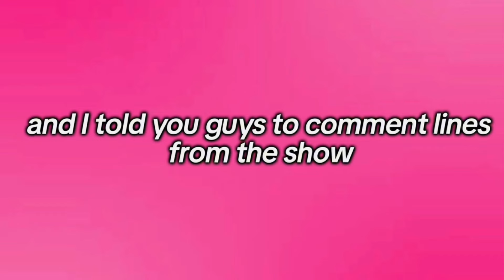Rainbow High Once Said…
(Also there’s a bonus clip from my first post that I did that I added because no one commented lol.)

Whenever I Post a New Video!

Editing: ✨CapCut, Phonto & Picsart

Name: Juliette
Age: 17
Zodiac Sign: Aries ♈️
Favourite Color: Emerald Green 💚

I Do Videos Mostly Of Rainbow High But Sometimes Other Things.

Instagram: Lunascine & JulietteAries
Wattpad: Emeraldxx

Xx-GalaxyMoonlight✨💜